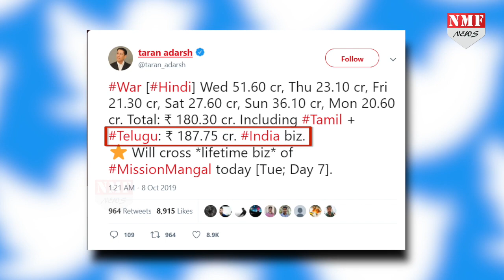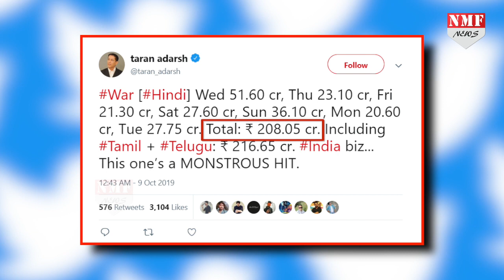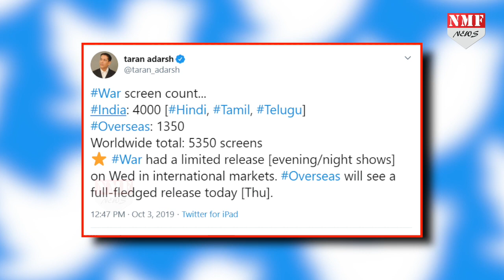Tiger – Hrithik की WAR ने सातवें दिन लूट लिया Box Office, कमाई देख उड़ेंगे होश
वॉर बॉक्स ऑफिस पर धूम मचा रही है..फिल्म ने सातवें दिन तो रिकॉर्ड तोड़ कमाई की है...